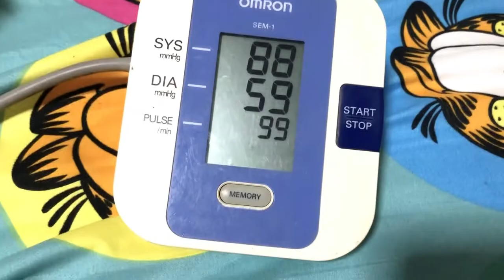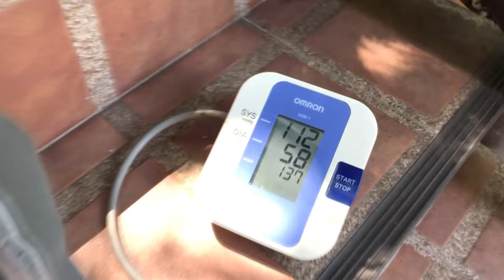Sky David : HOW FAST DOES YOUR HEART BEAT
Science Experiment : HOW FAST DOES YOUR HEART BEAT ❤️❤️
ในการทดลองเราวัดอัตราการเต้นของหัวใจ (pulse) ในเวลา1นาที